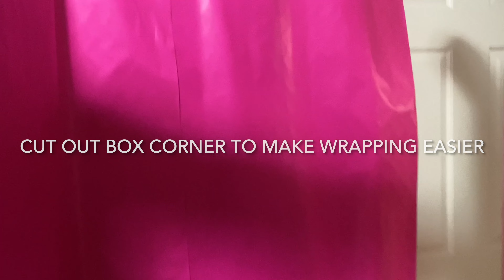DIY BARBIE PARTY TUTORIAL ON A BUDGET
｡ﾟ•┈୨♡୧┈•ﾟ｡
ᴅᴇsᴄʀɪᴘᴛɪᴏɴ ʙᴏx
❥ɪɴᴛʀᴏᴅᴜᴄᴛɪᴏɴ/sᴜᴍᴍᴀʀʏ
Hi, today's video is about a tutorial on how I created my first-ever DIY Barbie Party on a budget. No experience needed. Follow along and pay attention to the words to find out where I got each of my supplies in order to create this.

❥ Cᴏɴɴᴇᴄᴛ ᴡɪᴛʜ ᴍᴇ
ɪɴsᴛᴀɢʀᴀᴍ: Redgine_Creates
ᴛɪᴋ ᴛᴏᴋ: Redgine_Creates

Ɪɴꜰᴏ: Barbie Box tutorial, DIY Barbie Party, Pink Balloon Garland for beginners, Balloon garland, Pink Barbie Balloon Garland, Barbie party 2023, Barbie themed party set up, Barbie gift ideas, Barbie party ideas, Barbie, Barbie movie 2023, barbie cake ideas, barbie cake, barbie plates, barbie box, barbie Photobox DIY, barbie picture booth, barbie photo booth, barbie backdrop, Pink party, all pink party, 20th birthday, 20th birthday party, DIY Marquee numbers, MArquee numbers tutorial, light up numbers tutorial, hobby lobby party, Dollar tree Pink barbie party, doPink  dollar tree party, college party on a budget, I did my own party, I decorated my own party, I planned my own party

｡ﾟ•┈୨♡୧┈•ﾟ｡
❥ ɪꜰ ʏᴏᴜ’ʀᴇ ʀᴇᴀᴅɪɴɢ ᴛʜɪs, ᴄᴏᴍᴍᴇɴᴛ ᴀ 🔥